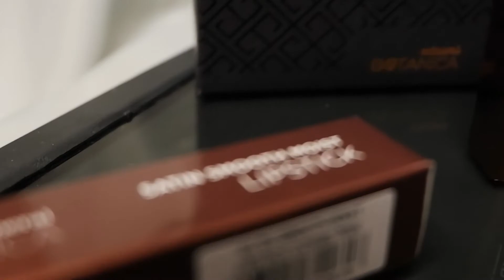GRWM 100% Produk Lokal Indonesia !! + Swatch Lipstick Mineral Botanica l Christin Bunady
Produk Lokal terbaik yang aku punya!
Semua aku pilih dari semua produk lokal yang aku punya, sayang banget cuma bisa sharing 1 produk per step makeupnya, masih banyak banget produk lokal yang kece-kece di luaran sana.

Kali ini aku sharing beberapa makeup brand lokal pilihanku yang kualitas nya ga kalah sama produk luar.

BONUS!
Diakhir video, aku nge swatch 3 warna lipstick Satin Smooth Moist nya Mineral Botanica. Warnanya semua pigmented dan cakep-cakep banget!

PS: THIS VIDEO IS NOT SPONSORED. I DO OWN ALL THE PRODUCTS.